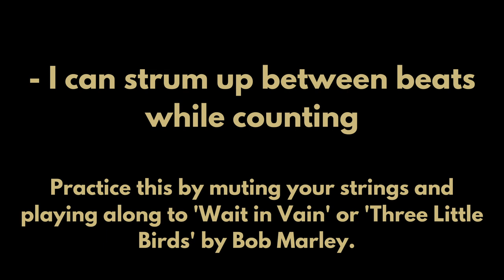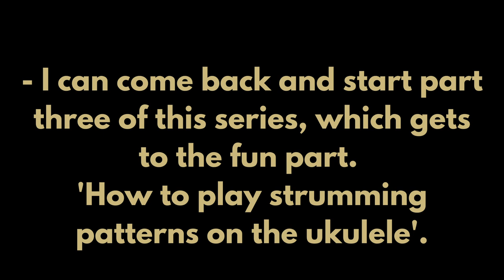How to play strumming patterns UKULELE pt. 2 | Building a foundation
In this lesson on how to play strumming patterns on the ukulele, we will work on building a solid foundation so that you can approach strumming patterns with more confidence. We will learn how to count and play to and off the beat and establish a sense of rhythm.

This is part two of my 'how to play strumming patterns | ukulele' series. You can find the full playlist here ➡️
In part one, I explain some barriers when learning the ukulele and share my advice. Part three will explore various rhythm patterns and how to learn them. Future parts will share more tips and tricks including how to work out strumming patterns for yourself.

💜Much love 💜
Bree 😘

*Keep in mind that I may receive commissions when you click these links and make purchases. However, this does not impact my reviews and comparisons. I try my best to keep things fair and balanced, in order to help you make the best choice for you.

Background music credit. Thank you.